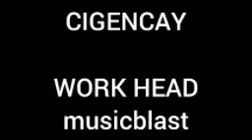Donate Car to Charity California 3